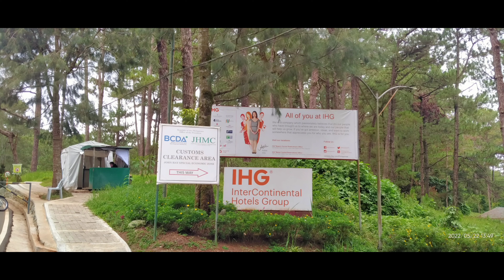22 May 2022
Unexpected meet up.. Thank you for the wonderful time.